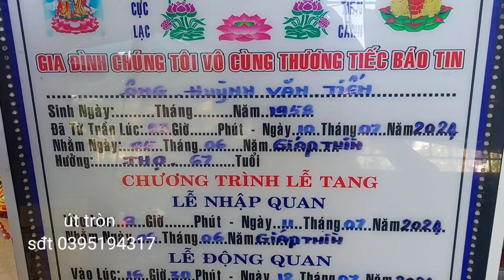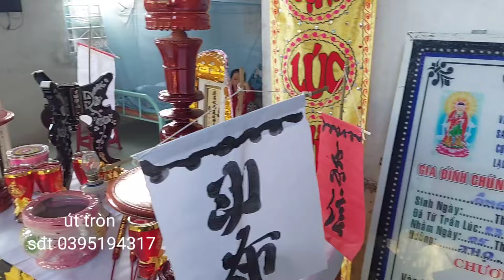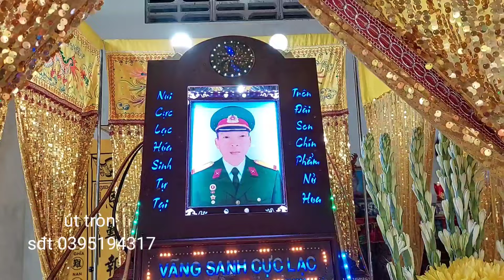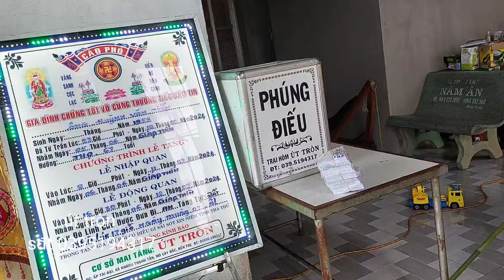lễ tang ông Huỳnh Văn tiến 67 tuổi ấp hiệp Phước xả Phước Hiệp MC nam Bến Tre